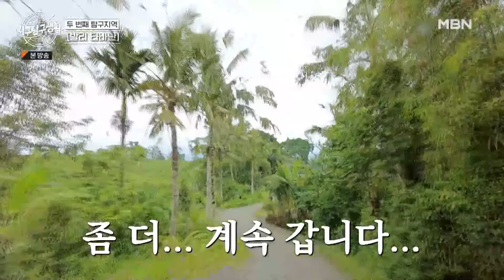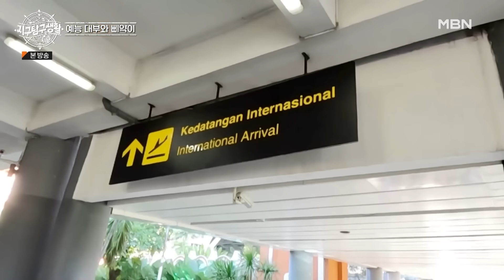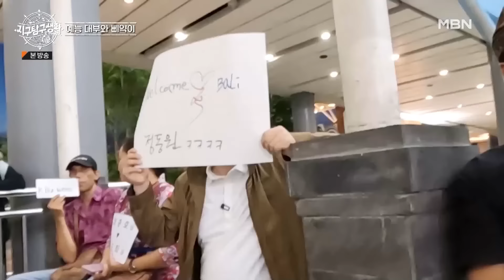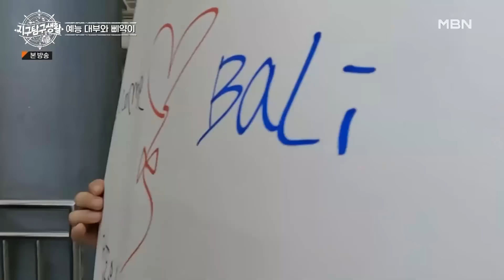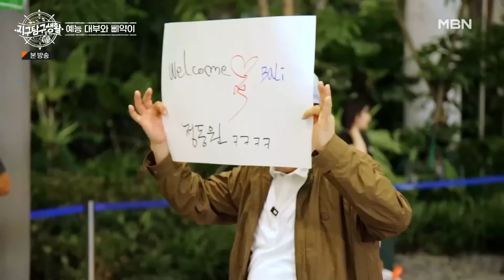[최고의 5분_지구탐구생활] 깜짝 카메라 대실패! 예능 대부 이경규도 당황시킨 예능 삐약이 정동원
지구탐구생활 4회 최고의 5분 [예능 대부와 삐약이]